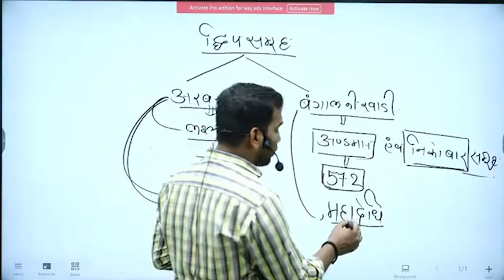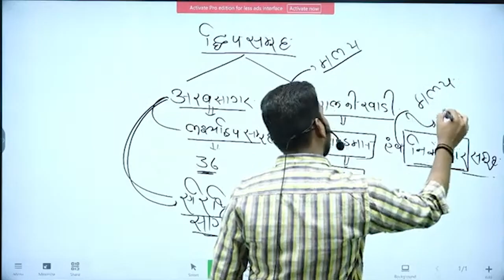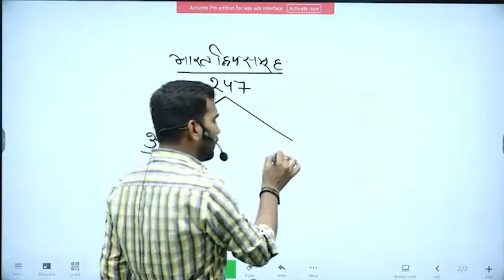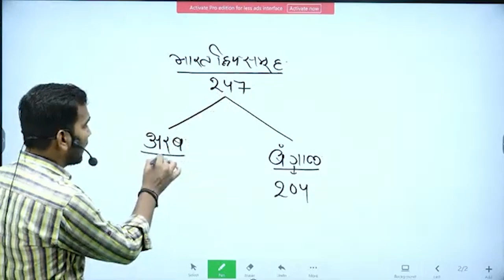द्वीप समूह किसे कहते हैं | Part-2 |द्वीप समूह के भाग | Vk Roy Sir | Everexam Official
✅बिहार शिक्षक भर्ती 2023 का कोर्स खरीदने के लिए क्लिक करें